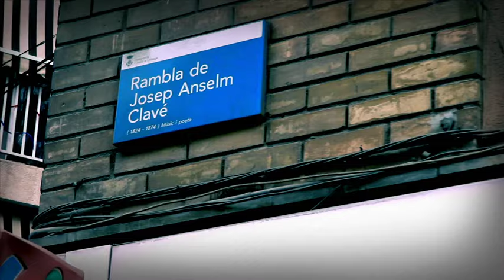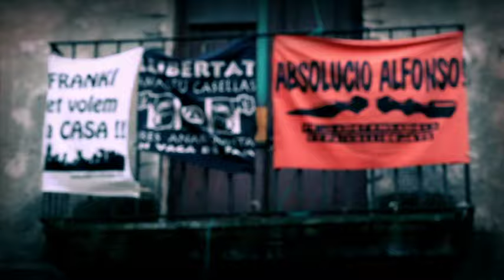EL NOTA - KNY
Videoclip de la cançó "KNY" inclosa a l'àlbum "Anem a fer-ho fàcil" (Propaganda pel Fet! 2009).